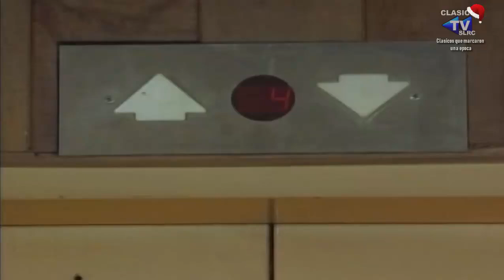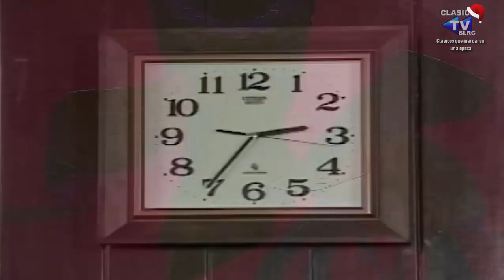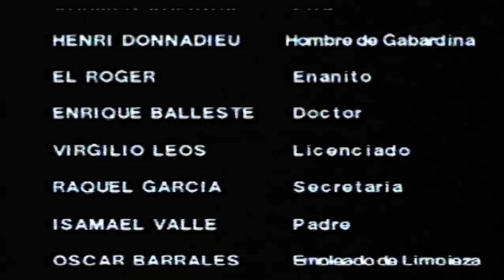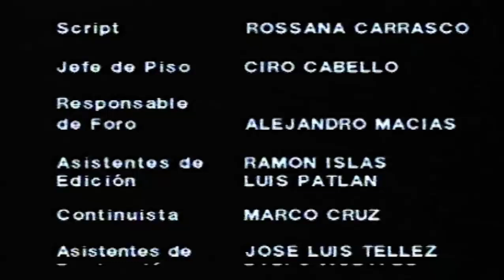📺HORA MARCADA (1989) - El ultimo metro (Remasterizado)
JUEVES de Anabel (1995)
VIERNES de DiseñadorAmbosSexos (2001)
SABADO de HoraMarcada (1989) (2 episodios)
DOMINGO de HoraMarcada (1989) (2 episodios)
LUNES A VIERNES de HogarDulceHogar y LaCarabinaDeAmbrosio